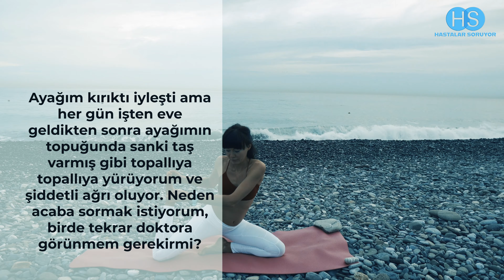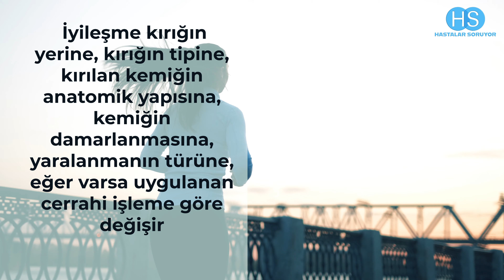Hastalar Soruyor; KIRIK Ayağım İyileşti ama Sanki içerisinde TAŞ v ar gibi ağrıyor. Neden acaba?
Cevap; Geçmiş olsun. Kırıkta  iyileşme süreci genellikle yaralanmadan itibaren 6-8 hafta kadar sürebilir. ...